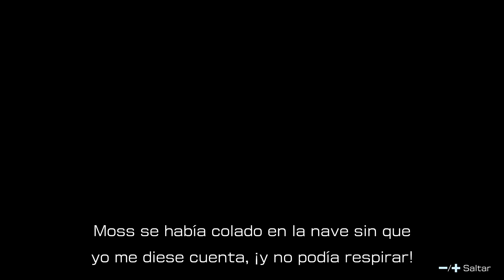Desventuras de Olimar Día 12 FINAL - El nacimiento del frondante